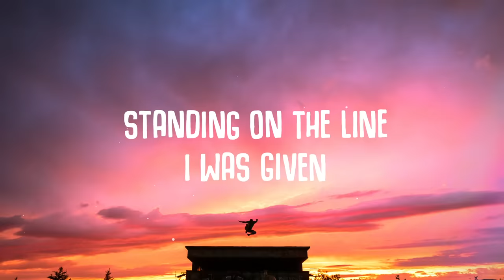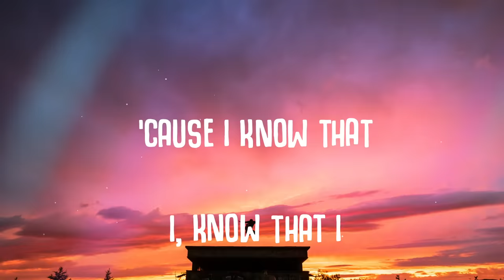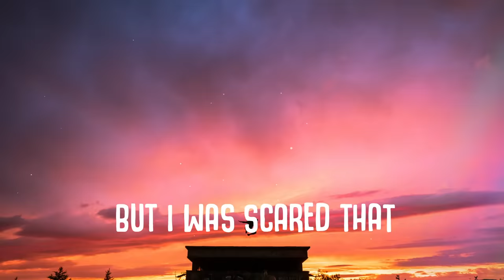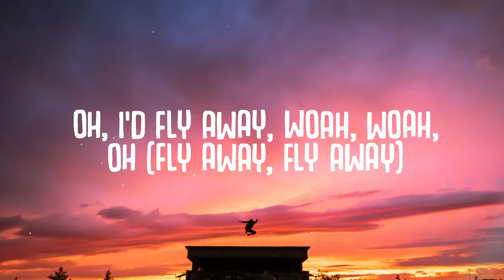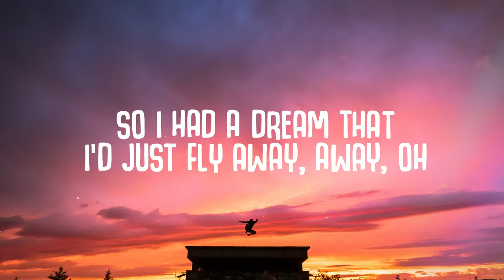Tones And I - Fly Away (Lyrics)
🎤  Lyrics:
[Intro]
I had a dream that someday
I would just fly, fly away
And I always knew I couldn't stay
So I had a dream that I'd just fly away

[Verse 1]
I've been on my own for a minute
Is it only me all day?
Searching for the place to begin it
Is it me? Is it you? Is it real?
Standing on the line I was given
People staring at me while I'm here
No one seems to think that I fit in
But I don't wanna be like them

[Pre-Chorus]
No, 'cause I don't wanna be like them
'Cause I know that I, know that I

[Chorus]
So I had a dream that I'd just fly away, away, oh
Woah, woah, I'd fly away

[Verse 2]
No one know how low I was feeling
Always get to reach for it all
Knowing I was here for a reason
But I was scared that if I a try, I'd fall
So whеre do I go now? Then a minute
I nеver thought it'd be like this
Dreaming all my life and I did it
But the grass is green and then it is

[Chorus]
'Cause I had a dream that someday
Woah, oh (Fly away, fly away)
Oh, I'd fly away, woah, woah, oh (Fly away, fly away)
I'd fly away

[Chorus]
Woah, woah
Fly away)
I'd fly away

Recommended:
Topic - Breaking Me (Lyrics) ft. A7S